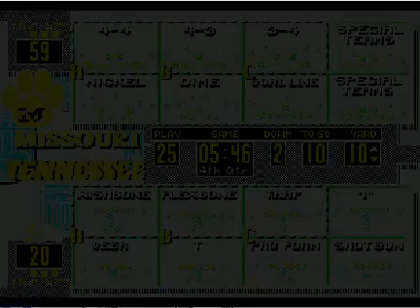College Football USA '97 (video 6,024) (Sega Megadrive / Genesis)